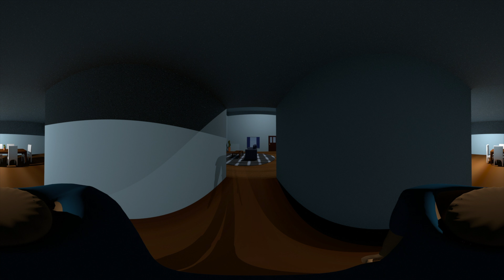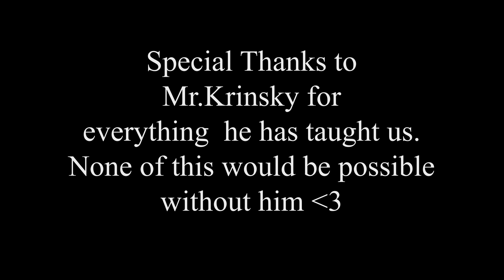Deep Sea Dive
An animated VR short by Mercy Urena and Sean Lawlor. You get transported into a video game and must find the key. Beware, you don't know what else in lurking in the deep sea.